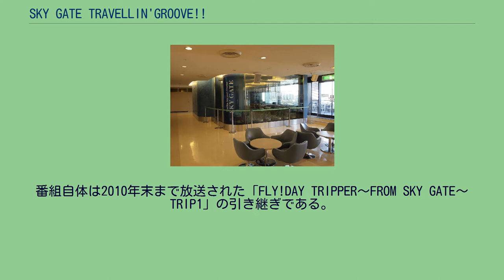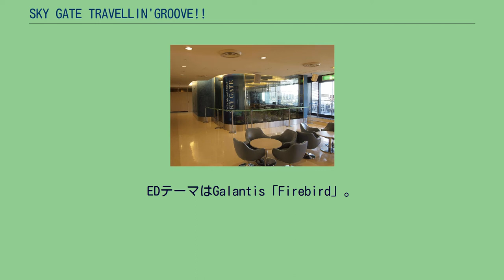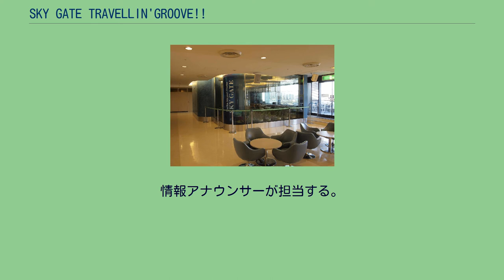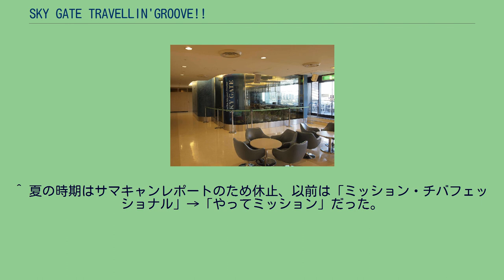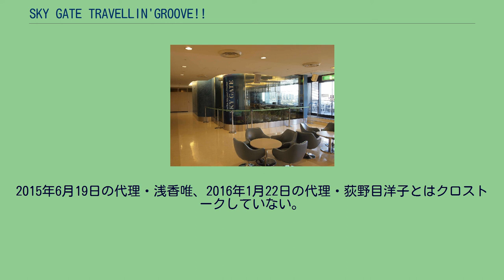SKY GATE TRAVELLIN'GROOVE!!